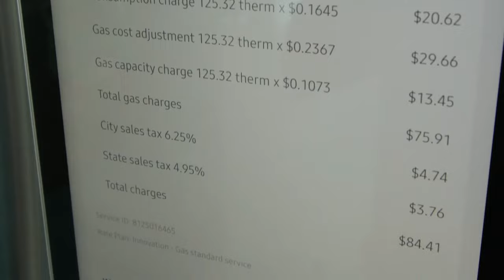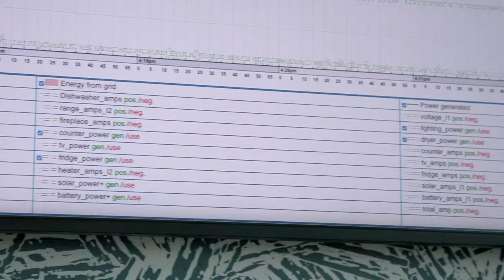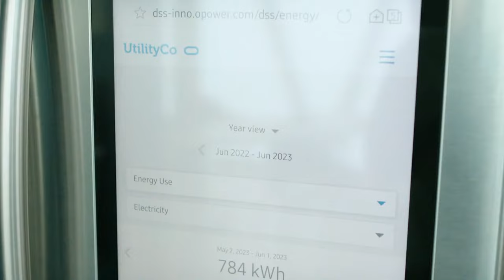Oracle TV Presents: Industry Innovations—unlocking energy for everyone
Do you want to hear the latest in industry trends, tech, and innovations? Register now and join Burcin Kaplanoglu (@BurcinTech) for our new Oracle TV series, Industry Innovations

Join us for the third episode of Oracle TV Presents: Industry Innovations hosted by Oracle's VP of Innovation, Burcin Kaplanoglu.
The series will highlight technology, new business and revenue models, innovations across industries, and more.

Energy powers everything. How it is generated, how it is consumed, and how much it costs are all major topics right now. In this episode we'll explore how utility companies can help their customers reduce their energy consumption, carbon footprint, and save money at home.